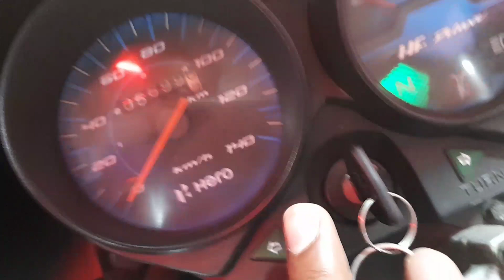মাত্র ৬৮ হাজার টাকায় Pulsar কিনুন😱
গরীবে নেওয়াজ মোটরস্
খরম পাড়া মোড়, বাস টার্মিনাল রোড়,
বহদ্দারহাট,চান্দগাঁও,চট্টগ্রাম
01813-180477